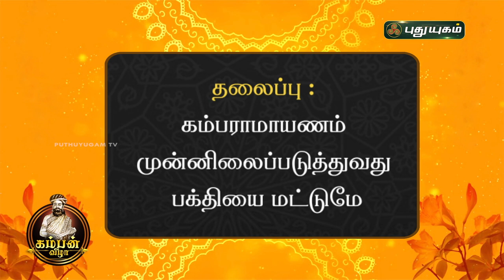கம்பன் விழா 2020 - வழக்காடு மன்றம் | Kamban Vizha 2020 | Vazhakkadu Mandram | PuthuyugamTV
கம்பன் விழா 2020
வழக்காடு மன்றம்
தலைப்பு :
கம்பராமாயணம் முன்னிலைப்படுத்துவது
பக்தியை மட்டுமே